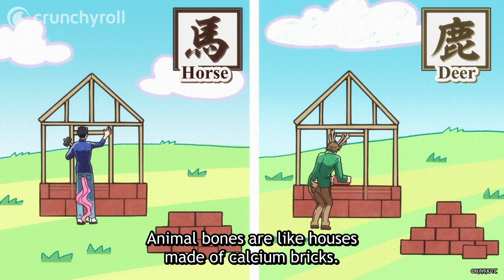Unicorns Suck | Heaven's Design Team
Ep 2: Unicorns aren't happening... Watch Heaven's Design Team on Crunchyroll!